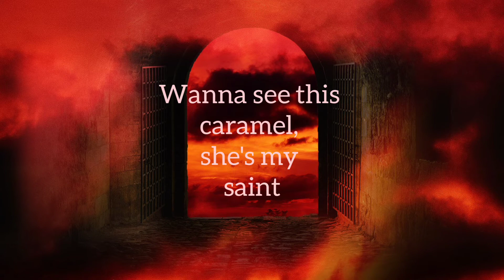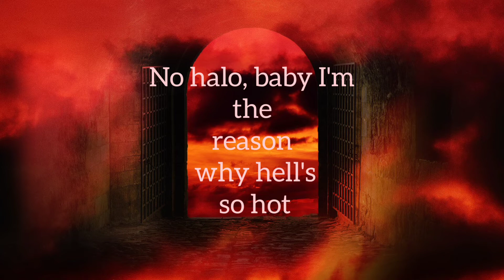Sub Urban & Bella Poarch- Inferno (Lyrics)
INFERNO OUT NOW!!!👇🏻

Lyrics:🎙
No halo, baby I'm the reason why hell's so hot
Inferno, baby I'm the reason why bad's so fun, hell's so hot, oh so

Terrible, terrible, she's a villain
Wanna see this caramel, she's my saint

Bad's so fun, hell's so hot, oh so

As there might be i know I'm afraid